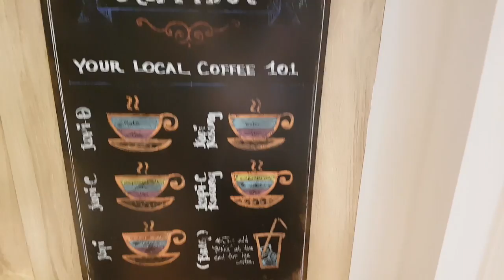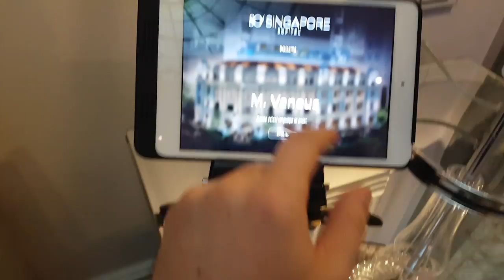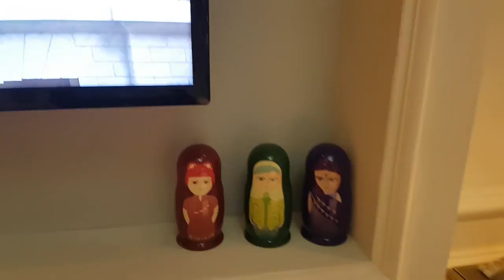George in Singapore 2017-09-12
I arrived in Singapore today, Sep 12 2017!

This is the area around our meeting, the 41st floor of our meeting, and my apartment.